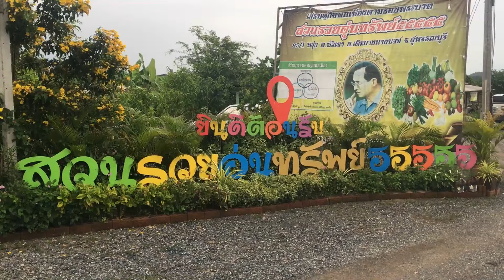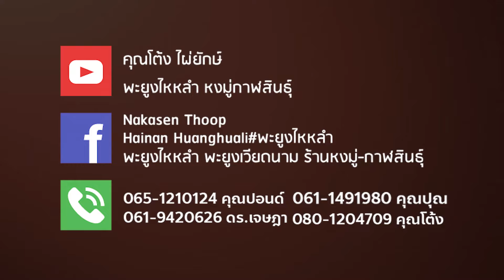(Re-up) แปลงปลูก “ไม้ฮวงหัวลี่” @สุพรรณบุรี ปลูก 8 เดือน สูง 5 เมตร!! ดินนาโตเร็วมาก!!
(คลิปวันที่ 6 ก.ย. 2562 )
ติดต่อรายละเอียดเพิ่มเติมทางไลน์ คลิ๊ก
หรือแอดไลน์ไอดี(มี@นำหน้า) @hongmu99
เว็บไซต์ บริษัท หงมู่ (ไทยแลนด์) จำกัด

เฟสบุ๊คแฟนเพจ : ไม้ฮวงหัวลี่ ต้นกล้าขึ้นทะเบียนกับกรมวิชาการเกษตร
                           : พะยูงไหหลำ พะยูงเวียดนาม ร้านหงมู่ศูนย์กาฬสินธุ์

โทร. 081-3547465 ผกก.สกาย
โทร. 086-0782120 คุณใหญ่
โทร. 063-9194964 ดร.มานิตย์
โทร. 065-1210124 คุณ ปอนด์